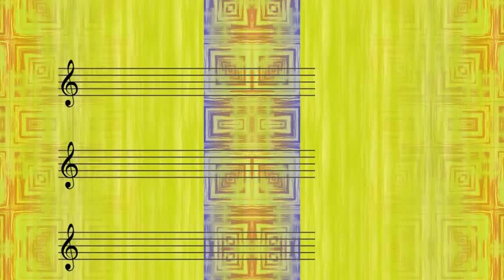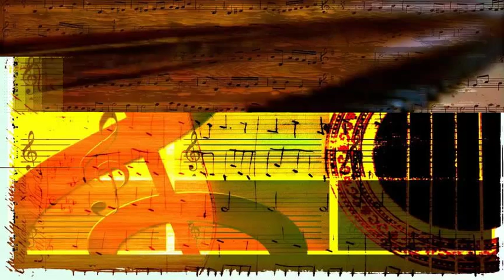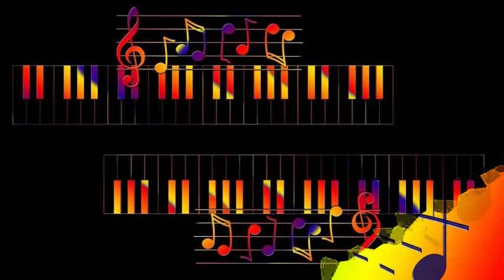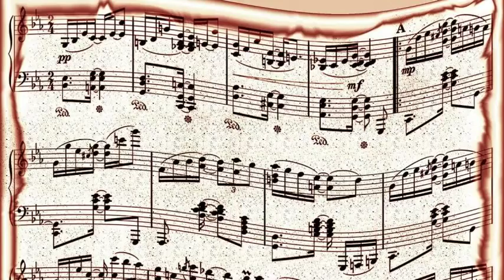Ben Webster & Oscar Peterson - Bye Bye, Blackbird